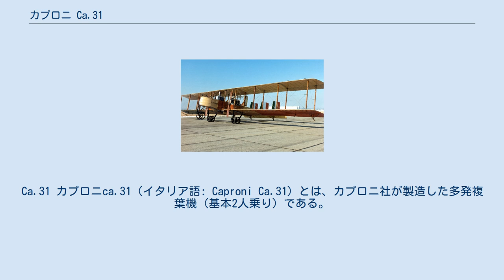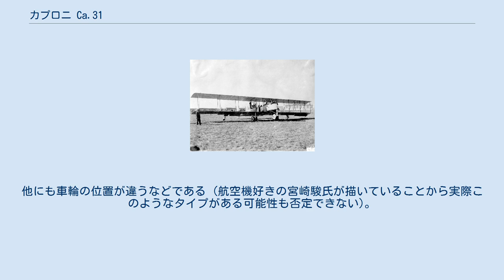カプロニ Ca.31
Ca.31 カプロニca.31（イタリア語: Caproni Ca.31）とは、カプロニ社が製造した多発複葉機 (基本2人乗り) である。
同社Ca.1型機の派生型で、主に第一次世界大戦頃に使用された (戦時中の利用方法に関しては後述)。
 Ca.32 (外観はほぼ同じ) Ca.36 (外観はほぼ同じ) 1907年カプロニは航空用エンジン開発に尽力、その甲斐あってか1910年イタリア初の実用複葉機を開発それがCa,1である。
しかし同年5月27日初飛行時に損壊。
1911年よりカプロニは方向を転換、単葉機製作に力を入れる。
そこから着々と成功を収めきたる1914年イタリア初となる全動力式航空機を試験製作、これが後のCa,31となる (31含めのちの32・33・36に関しては基本的に1910年のCa,1がその基本である)。
 Ca,31は3発エンジン式複葉機で1915年第一次世界大戦にイタリアが参戦すると爆撃機としても使用された (その他に同社Ca,32・33・36)。
 Ca.36 (垂直尾翼と両端のプロペラが見える) 見た目としてはp-38を複葉機にして100回殴った後のような見た目である。
総計3つのエンジンがある。
基本的に真ん中のエンジン、プロペラ (乗組員もここに乗る) が独立して後ろ向きについており、その両脇 (両端のものはプロペラが前向きについている) エンジン、プロペラと支柱が水平尾翼の方まで伸びている。
水平尾翼は2本の支柱同士をつないでいるため長い。
水平尾翼の上には垂直尾翼が3つある。
車輪は固定式で配置はA型。
 ジブリ映画『風立ちぬ』の最初に主人公がカプロニと会うシーン。
主人公と話すカプロニが搭乗しているのが爆撃機使用のCa.31,32,33,36のいずれかと思われる。
しかしそのシーンでカプロニが「これから敵の街を焼きに行くのだ。」と言っていること、またその年代的 (主人公の年齢から計算) にも、第一次世界大戦で爆撃機として運用されていたCa.36なのではないかと考察するのは非常に容易である。
 (しかし劇中の機体は少し実機と形が違う。
例:後述・「乗組員他」の項。
) 基本2名 (中央エンジン部)。
籠の前部が銃座、真ん中が操縦席となっている (その後ろはプロペラとエンジン)。
 『風立ちぬ』だと籠後部プロペラの、上の部分も銃座となっている描写がある又、操縦部に2人 (計3人) となっている。
他にも車輪の位置が違うなどである (航空機好きの宮崎駿氏が描いていることから実際このようなタイプがある可能性も否定できない)。